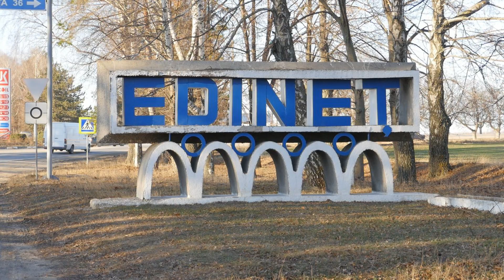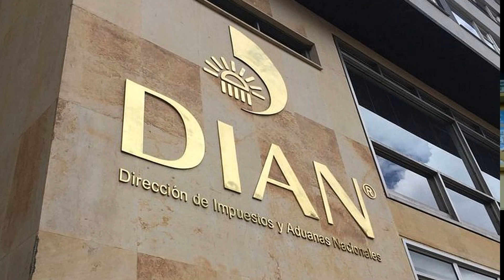Fanny Kertzman - Șefa Fiscului din Columbia, despre rădăcinile din Republica Moldova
Vă mulțumesc pentru că ați privit acest video, vă invit să vă abonați la canalul meu de youtube